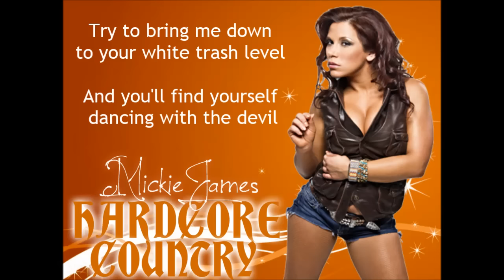Mickie James - Hardcore Country (lyrics)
In honor of Mickie's return to the WWE, I decided to do lyrics for her TNA Theme Song.